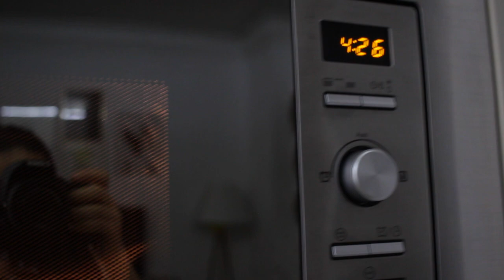3 SALI AROMATIZZATI da cucina 🎁 idea regalo gastronomica🎄 | Jennifer Pignatelli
Prima idea regalo! 😍🎁ho pensato di proporvi questi 3 SALI AROMATIZZATI piú uno  ZUCCHERO AROMATIZZATO, da cucina,perfetti per insaporire i piatti! Sono facili da realizzare, ma fatti con tanto tanto amore! :)🎁
Se provate a fare questi sali taggatemi con nataleconjennifer :) le foto piú belle o i video piu belli verranno scelti e inseriti in un mio video!
Vi aspettano tante idee facilissime e low cost per questo Natale! Per non perderti tutti i video tutorial che usciranno da oggi in poi, ogni LUNEDÍ E VENERDÍ alle ore 12..👇

➡️ SOCIAL ⬅️
►INSTAGRAM shorturl.at/iILRZ
►FACEBOOK shorturl.at/azIW7